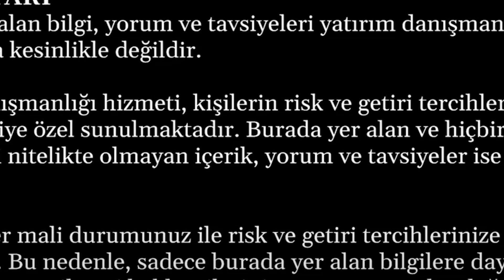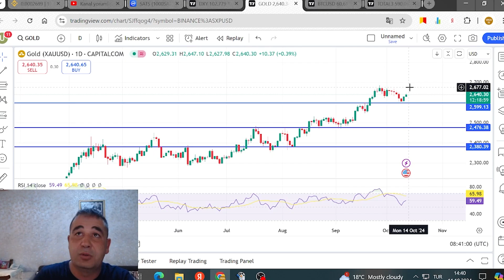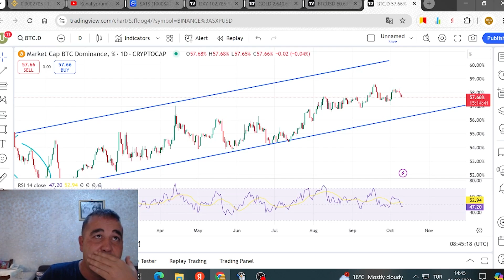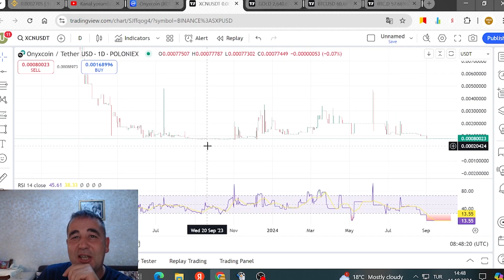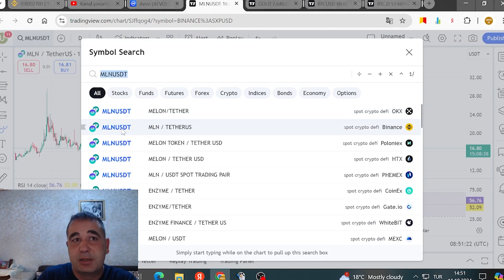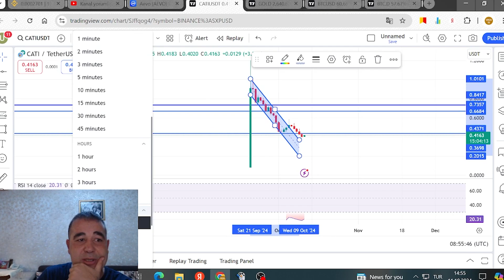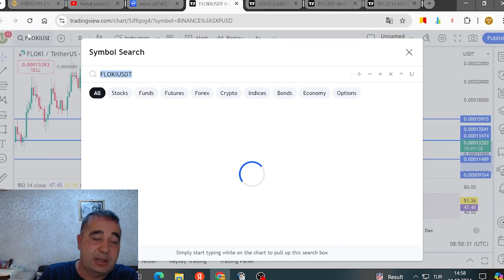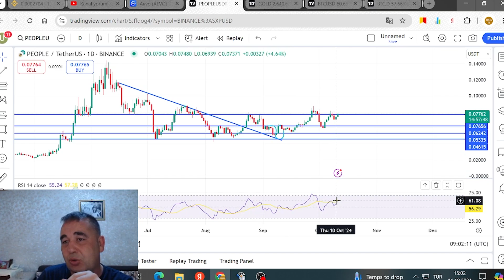IMX XCN AEVO MLN REZ MEV CATİ DOGS PEPE FLOKİ DOGE SHİBA 1000 DATS BOME BONK PEOPLE